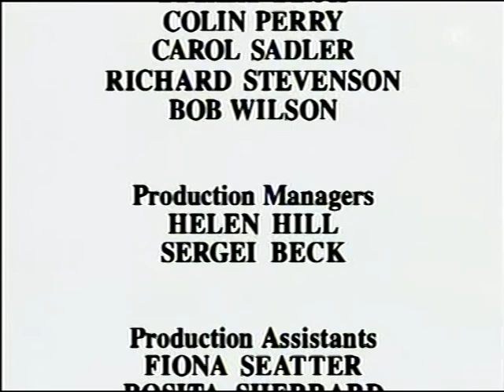Sergej Prokf'ev: "Ognenny Angel" (St. Petersburg, 1993)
Opera in cinque atti e sette quadri su libretto proprio, dal romanzo omonimo di Valerij Brjusov. Prima rappresentazione: Venezia, Teatro La Fenice, 14 settembre 1955.

Galina Gorchakova (Renata), Sergej Leiferkus (Ruprecht), Eugenia Perlasova-Verkovich (Ostessa), Mikhail Kit (Oste), Larissa Dyadkova (Maga), Evgeni Boitsov (Jakob Glock), Vladimir Galuzin (Agrippa), Yuri Laptev (Mathias), Valery Lebed (Il medico)...
dir. Valery Gergiev
Sant Petersburg, 1993